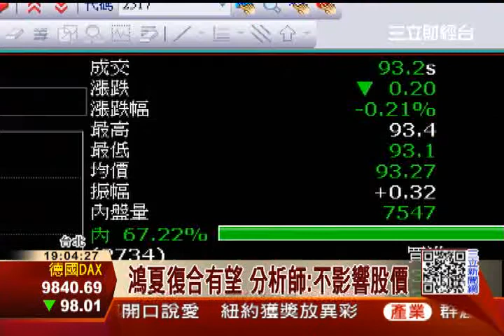鴻夏戀復合？郭董搶攻中小型面板｜三立財經台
鴻海董事長郭台銘最近又有新動作，日本媒體報導，郭董最近和日本夏普社長高橋興三，面對面談了一個小時，雙方似乎有意在中小尺寸面板上再次合作。如果這次真能合作成功，就是「鴻夏戀」繼去年5月雙方終止合作後，再次共譜戀曲。